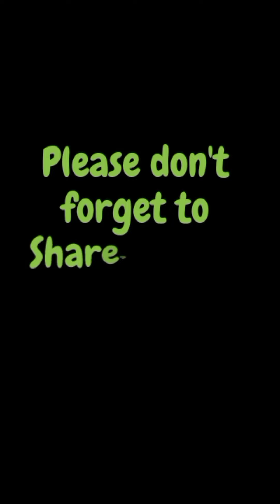Basic Warmup exercises before workout [Stretching Pre Workout] without equipment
It is well known that before you begin any workout you should warm up and stretch your body - to avoid any injures during the workout.

It's a quick 4 minute routine to get you warmed up before you get to the real action. Enjoy!

At the end of this workout your body will be warmed up and ready for any physical activity. So do try this warm-up workout and tell me how you feel after that! Ideally you should be doing this warm-up session before any workout you perform, so try to stick to this plan.

My recommended 10 basic Warmup exercises especially for the beginner.

1. Hop in Place
2. Jog in place
3. Neck Circles
4. Arm Circles.
5. Standing Floor Touch
6. Inner Tie & Oblique
7. Cross Body Toe Touch
8. Legs Static Lounge
9. Squat Straight Arms
10. Bending Toe Touch.